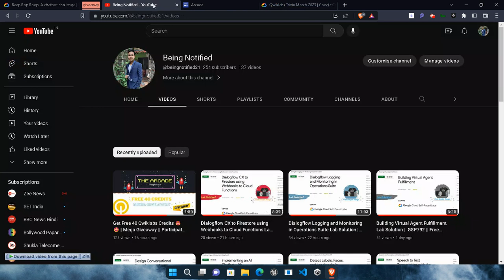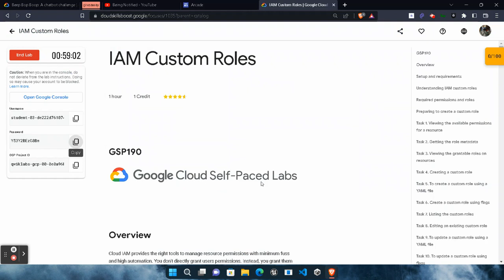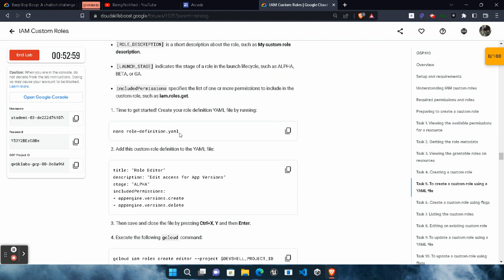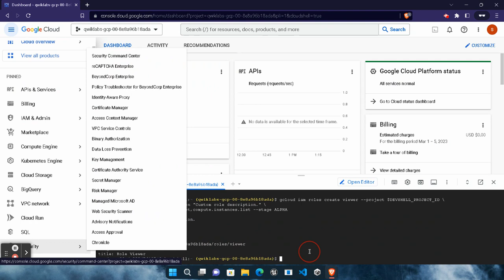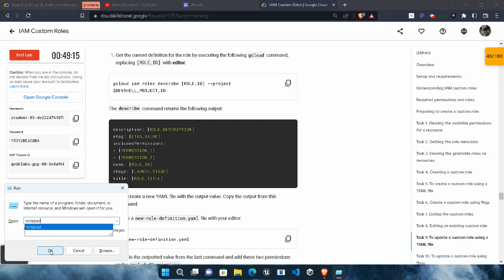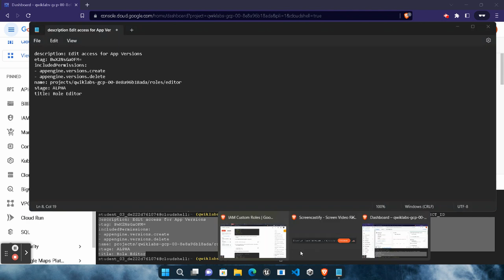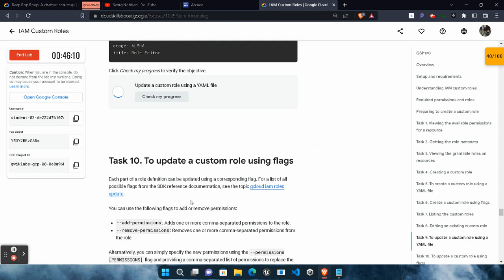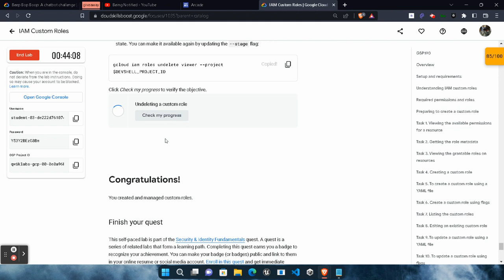IAM Custom Roles Lab solution || Trivia March || GSP190 || Google Arcade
In this video I Provided the step wise solution of "Qwiklabs Trivia March  " Lab